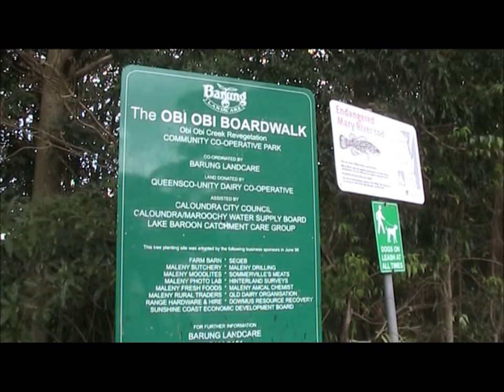Red Bellied Black Snake @ Obi Obi Boardwalk Melany January 1, 2013.wmv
A very dangerous red bellied black snake seen on and off the Obi Obi Boardwalk this afternoon. 5-6 feet (1.3-1.5m) in length, it was an attractive snake going about its business in the Australian bushland.